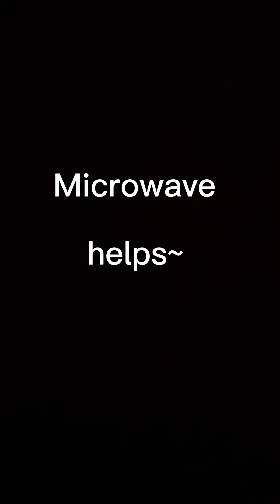🎈Green,shrimp pasta with wine 🇨🇦불맛 새우 파스타 Korean mom version 🍷 와인